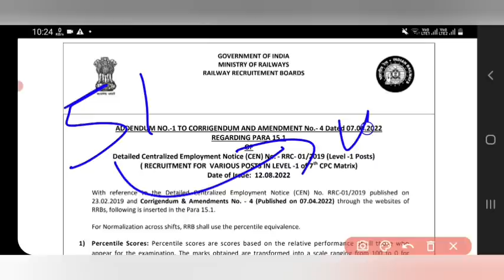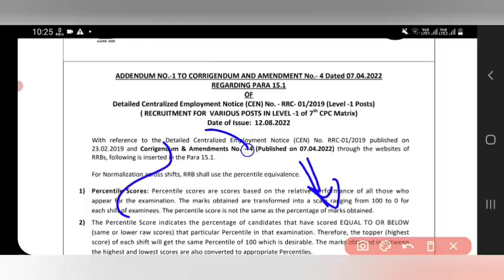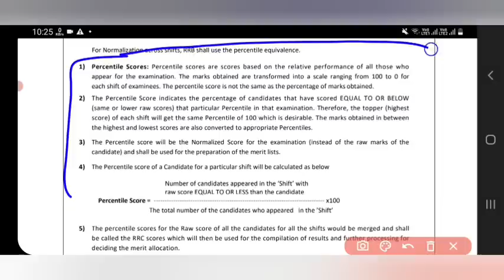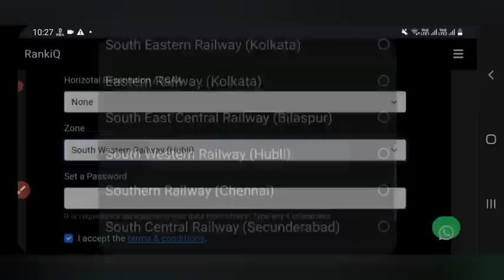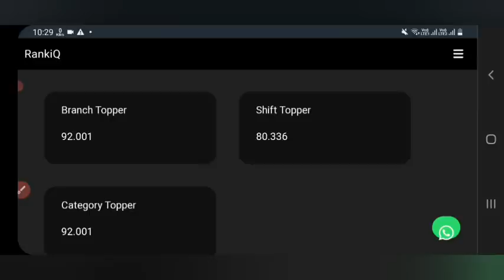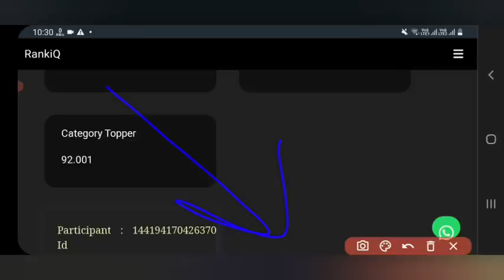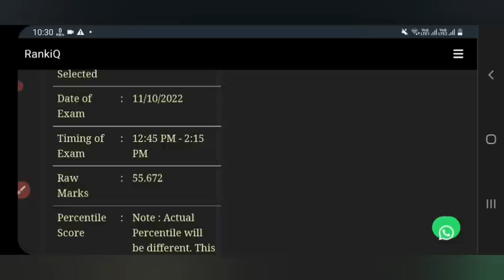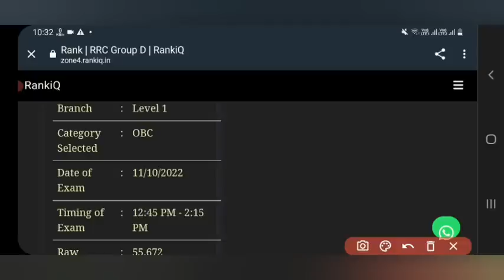रेलवे ग्रुप डी 50 से कम वालों का नहीं होगा सिलेक्शन | rrc group d cut off 2022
ranker iq percentile score | ranker iq percentile score kaise check karen

Other Queries:-
rrc group d cut off 2022 kolkata
rrb group d chennai cut off 2022
rrc group d chennai expected cut off 2022
rrc group d expected cut off 2022 jaipur
rrb group d bhuvneshwar cut off 2022
rrb group d cut off telugu 2022
rrb group d cut off 2022 odisha ,
rrb group d cut off 2022 online,